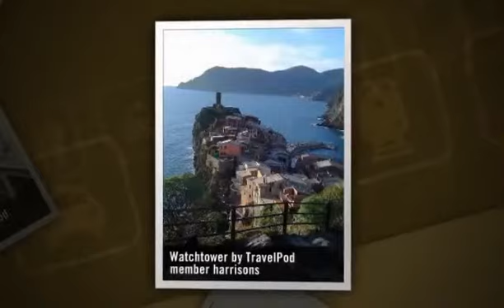"Hiking on the Mediterranean " Harrisons's photos around Cinque Terre, Italy (moneglia hiking)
Preview of Harrisons's blog at TravelPod.